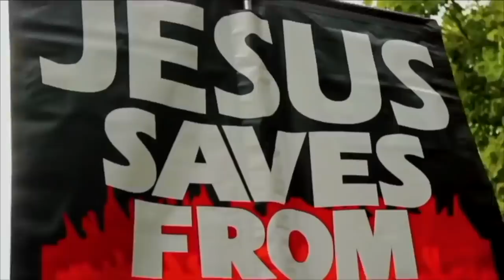The Mut'ah marriage debate ~ Godwin, Daniel, Paperboy, Hatun, Abbas & Isa The Masked Shia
Shot & Edited: Soco Films
Post: Soco Studio
UK